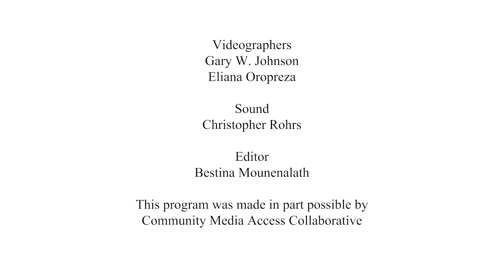Reflections on Manzanar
Paul Stuart's Sisters of Manzanar Opera with Sopranos Lori Rohrs and Miwako Isano.